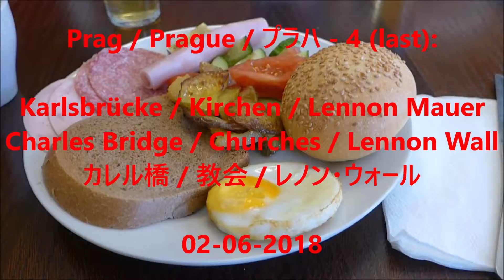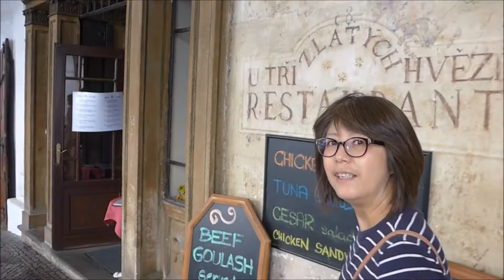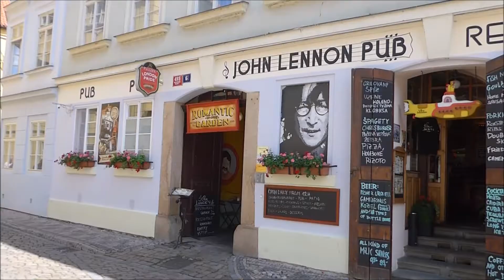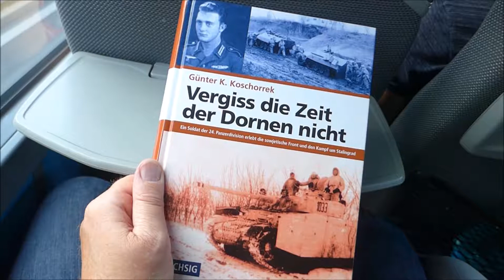Prague - 4 (last)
Prag: Karlsbrücke / Kirchen / Lennon Mauer

Prague: Charles Bridge / Churches / Lennon Wall

プラハ: カレル橋 / 教会 / レノン・ウォール